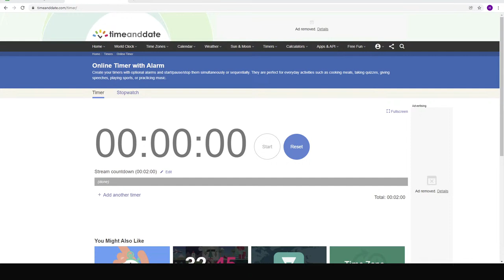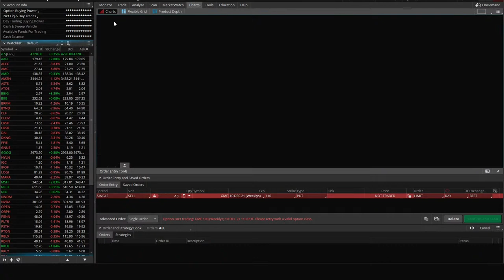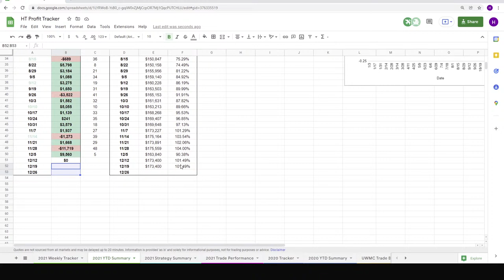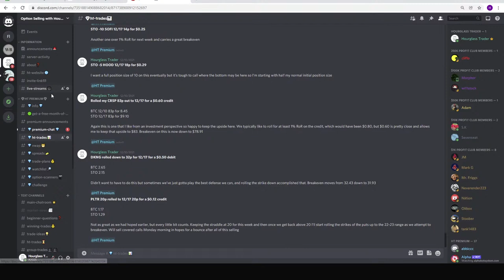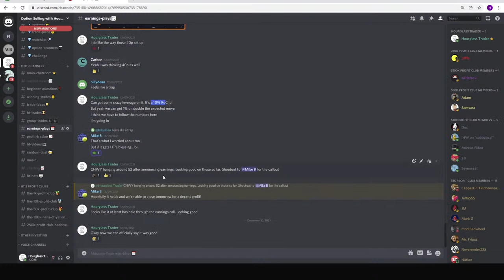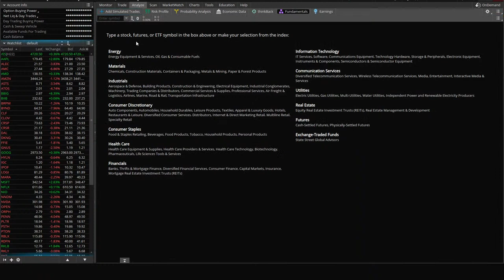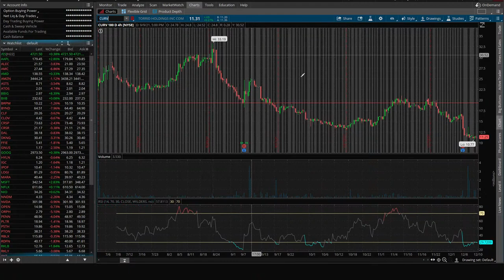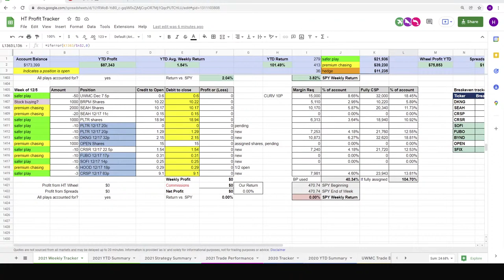Stock Market Scan: December 12th, 2021